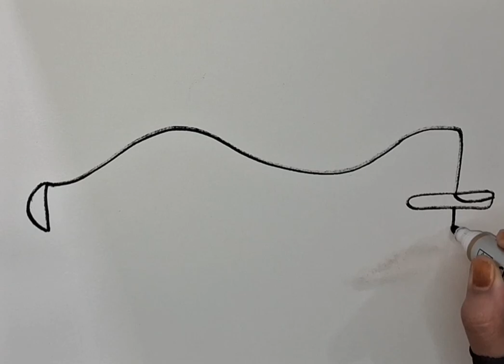easy drawing and coloring of airplanes step by step